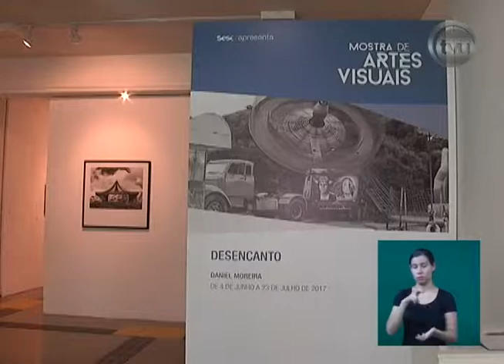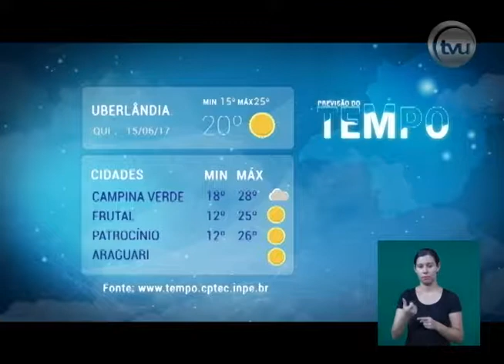TVU Notícias - 14/06/2017